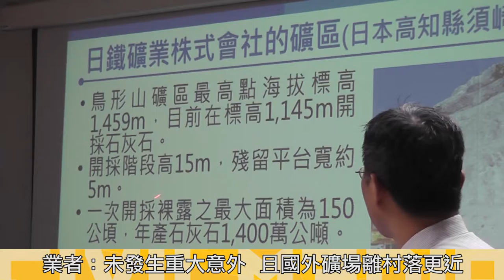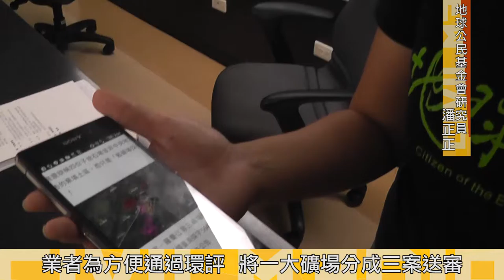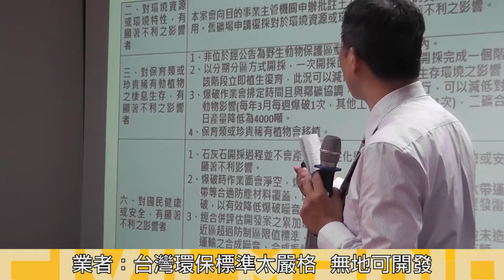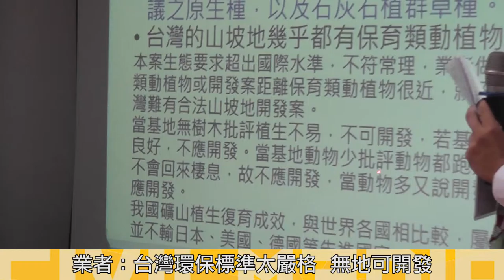2016.10.14 環團抗議經濟部不檢討礦業 亞泥關西礦場繼續環評